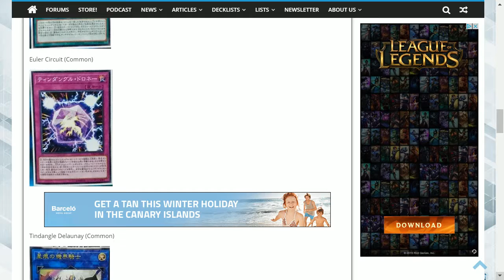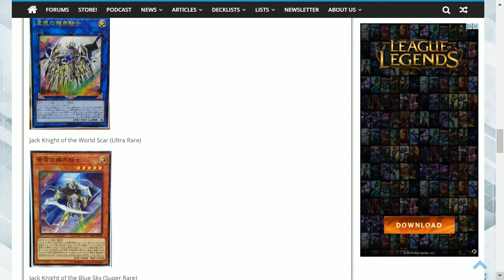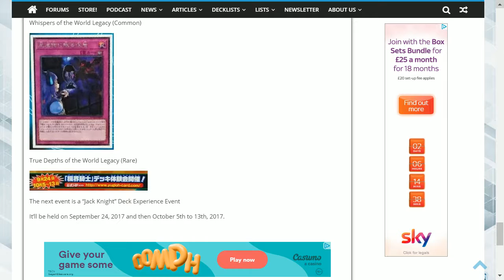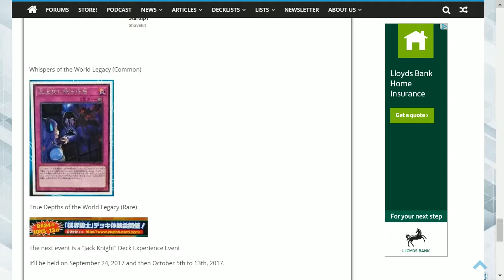RARITY RELEASE TINDANGLE AND JACK KNIGHTS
This is the rarity release information for both the Tindangle and Jack knight archetypes.